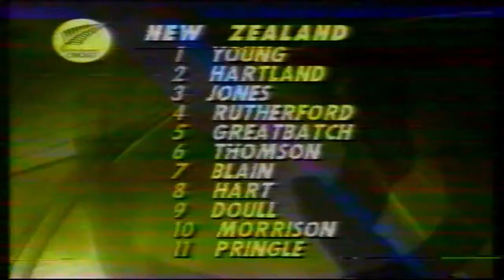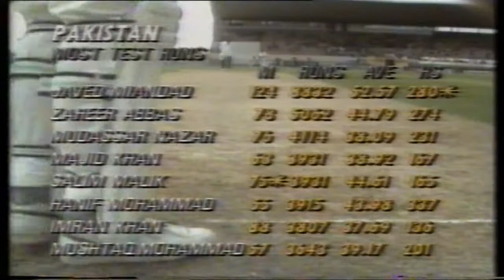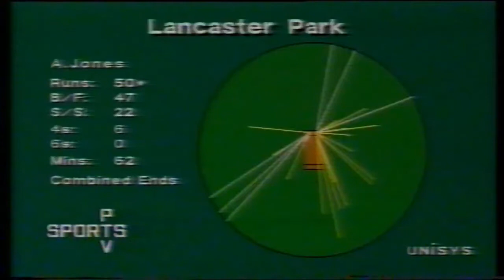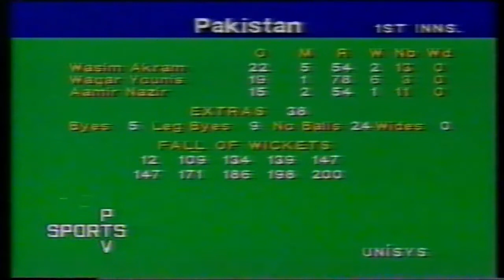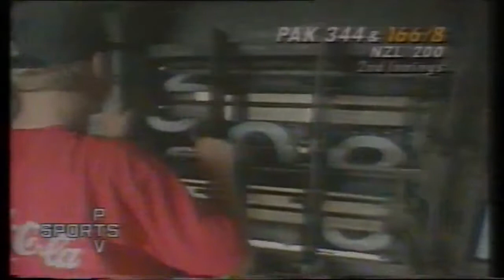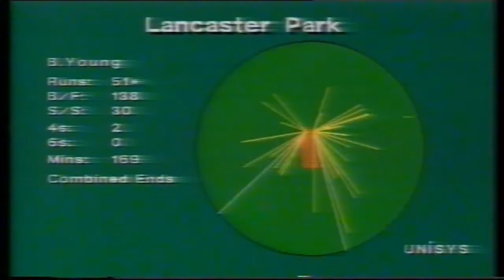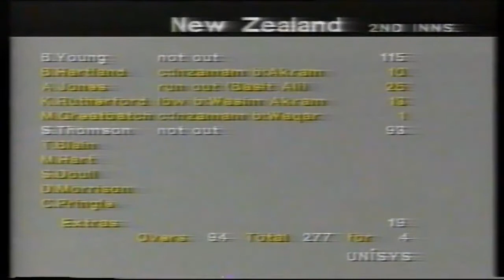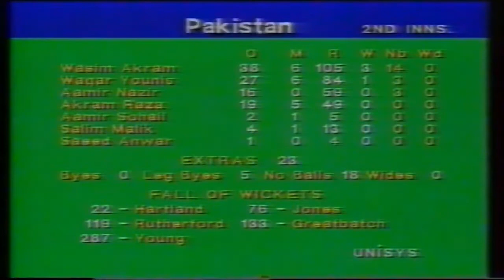New Zealand vs Pakistan 1994 3rd Test Christchurch - Full Highlights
Enjoy full highlights of 3rd and final test of Pakistan's tour of New Zealand 1993/94 3 match test series at Christchurch where New Zealand beat Pakistan by 5 wickets and Pakistan won the test series 2-1.
Scorecard
Atif Rauf made his test debut for Pakistan in this test.
New Zealand won the toss and elected to field first.
Pakistan were all out for 344 runs in 1st innings.
Basit Ali played a GLORIOUS INNINGS OF 103 RUNS IN 1ST INNINGS.
Danny Morrison picked 4 wickets in 1st innings.
In reply New Zealand were all out for 200 in 1st innings.
Waqar Younis picked up 6 wickets in 1st innings.
Pakistan were all out for 179 in 2nd innings.
Danny Morrison picked up 4 wickets in 2nd innings.
New Zealand needed 324 to win in 2nd innings and they reached it by losing 5 wickets.
Bryan Young played a BRILLIANT INNINGS OF 120 RUNS IN 2ND INNINGS.
New Zealand won the match.
Bryan Young and Shane Thomson were announced Men Of The Match.
Wasim Akram was announced Man Of The Series.